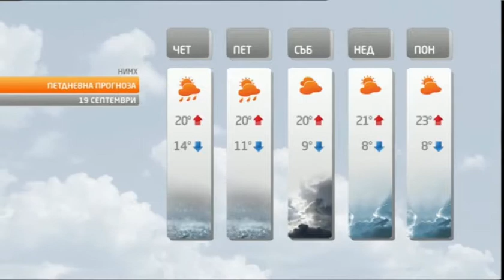Tereza Atanasova - 18.09.2019 (16:54)